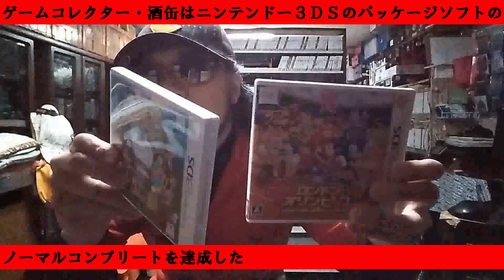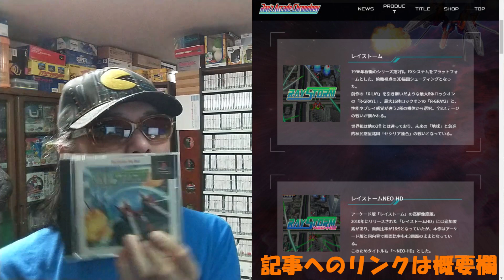2023年3月9日発売【レイズ アーケード クロノロジー】 パッケージゲーム サイトＤＥチェック ゲームコレクター・酒缶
レイズアーケードクロノロジー | 株式会社タイトー

○使用楽曲
困った時の「ピンポーン」